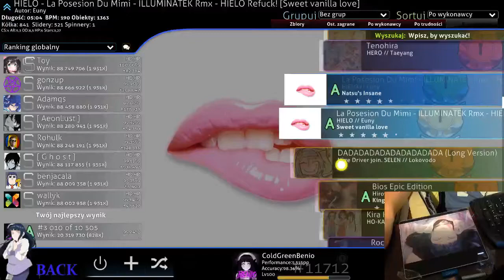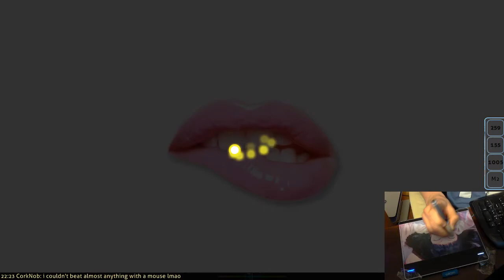mimimimi fc xD